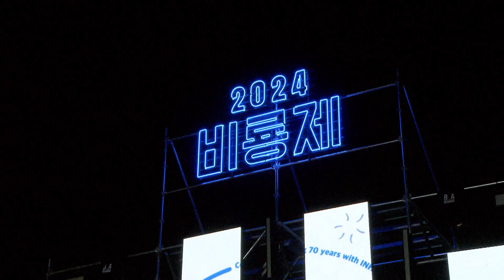2024 인하대학교 비룡제 인드키 무대 Full (Transmission ver.)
[Team 1]

47(V) 김현선
46(G) 김영채
47(G) 이민영
45(B) 고지완
46(D) 최준혁
47(K) 신서영
46(K) 박주윤

터치드(TOUCHED) - Stand Up!
유다빈밴드 - 좋지 아니한가

[Team 2]

47(V) 이서현
43(G) 김민준
47(G) 이솔희
47(B) 주가현
47(D) 이서원
47(K) 박수호
47(K) 신서영

하현상 - 불꽃놀이
유다빈밴드 - 고속도로 로맨스

[Team 3]

45(V) 이성
47(G) 한진구
47(G) 금기헌
47(B) 박승우
47(D) 정보현
47(K) 박수호
47(K) 신서영

버즈(Buzz) - 나에게로 떠나는 여행
잔나비 - 주저하는 연인들을 위해

@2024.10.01 인하대학교 '비룡제'(인하대학교 대운동장)